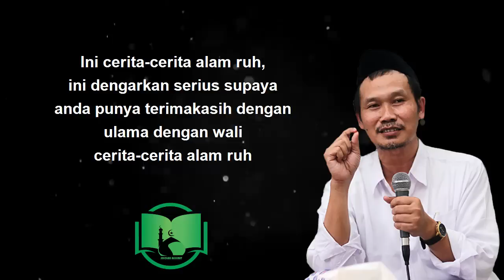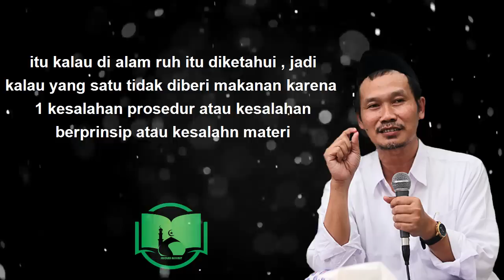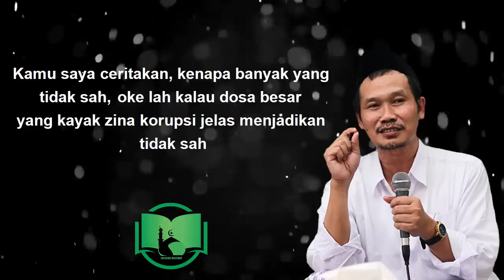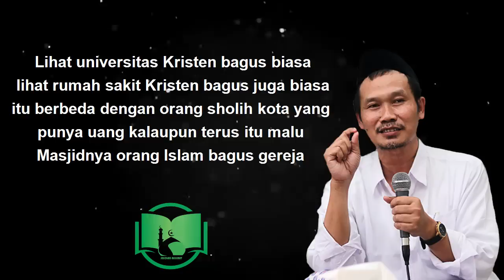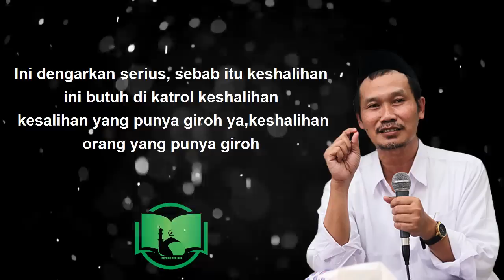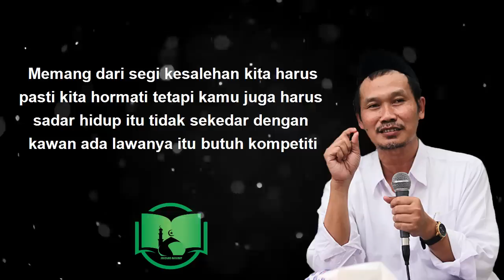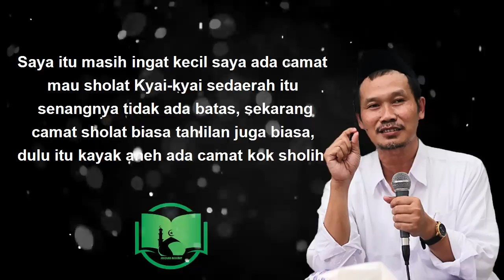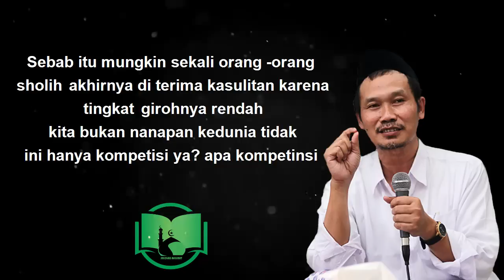Pentingnya Ghiroh Islam || Gus Baha Terjemah Indonesia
Penjelasan Gus Baha mengenai keshalihan yang bersekutu dengan setan.